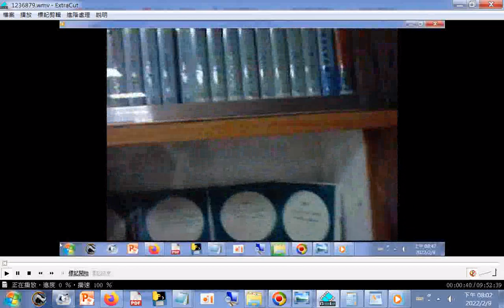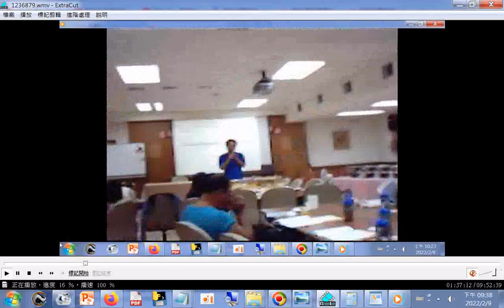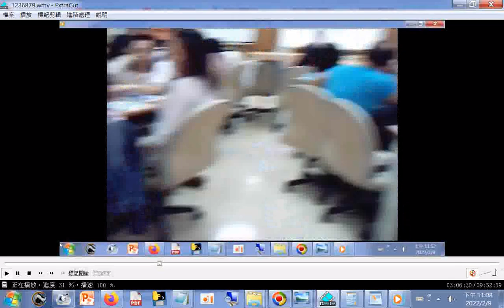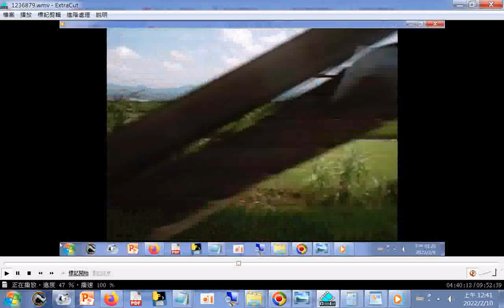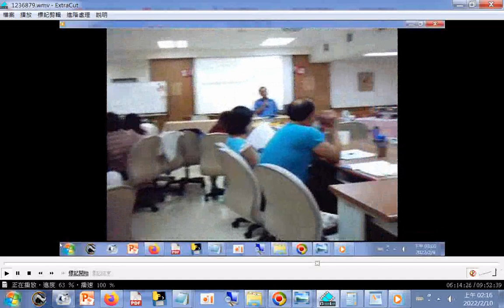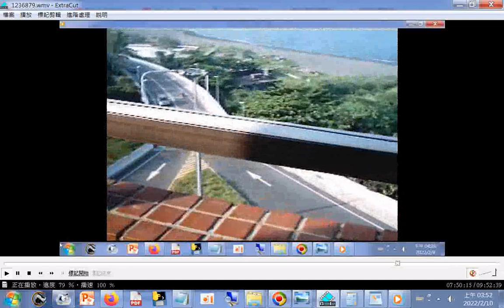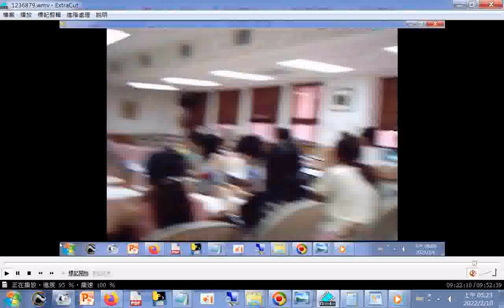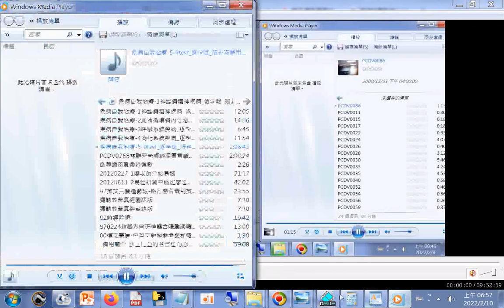聲音含#疾病自我治療+林顯宗老師談深層意識溝通能渡化無形大德治憂鬱症等9701_+師尊師母真傳妙道歌_+#20120227-1廖老師介紹易經...+附加的影像是2004中山大學圖書館學分班學習影像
附加的影像是2004中山大學圖書館學分班學習影像紀錄含圖書館參訪+西子灣美景+中山大學景觀+圖書館學分班孫組長舉辦班員分享(提到1.喜宴後多天拉肚子的情況(可能是遇颱風大雨停電停水食材變質造成)2.補習班情形3.高雄黃金海岸街頭藝人表演情形4.某圖書館主任發言提到因颱風水災造成他的珍藏書籍淹水...)...
聲音還有:_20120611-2易經研習中級班廖老師講解河圖洛書的真諦介紹先天五元五德後天五物五賊_97英文三寶道義班-旅行開荒實用英文手冊第一部份日常生活語句IKT_彌勒救苦真經國語版台語版_92詩經吟唱_970224神韻合唱團演唱道歌習氣毛病掃空-調寄流轉_道之宗旨-中英文對照參考義和雙月刊_莎士比亞的名言佳句,莎士比亞名言錄